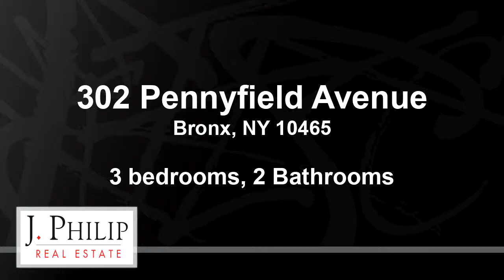Residential for sale - 302 Pennyfield Avenue, Bronx, NY 10465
Nestled in-between Hammond Cove Marina and Marina Del Ray, this home will make afternoon walks the perfect end to your day. This 2 over 1 multi family home sits on .08 of an acre with a partial fenced back yard complete with a small garden. The many upgrades in this home include a new boiler, solar panels, yard sprinkler system, new roof, energy efficient Pella windows in both units, new kitchens and upgraded electric in both units. All that is missing now is you!

Bedrooms: 3
Bathrooms: 2
Square Feet: 1980
Price: $599,000